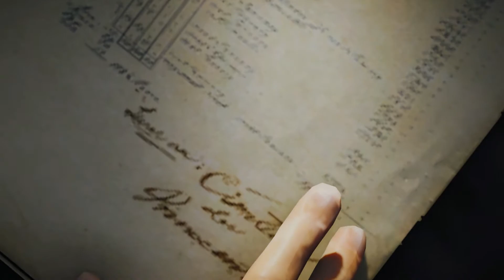Assassins Creed Unity #020 - Halle Aux Bles - [FullHD] Let´s Play Assassin´s Creed Unity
Let´s Play Assassin´s Creed Unity mit OkamiAmmi

Lust auf dieses Spiel bekommen?
Dann kaufe es im Original!
Raubkopien lohnen sich nicht, unterstütze die Entwickler!

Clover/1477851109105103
Ein Blick in die Leseproben lohnt sich vorallem für Fantasy-fans! ;D